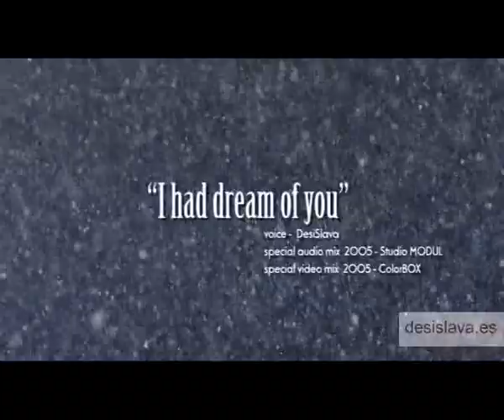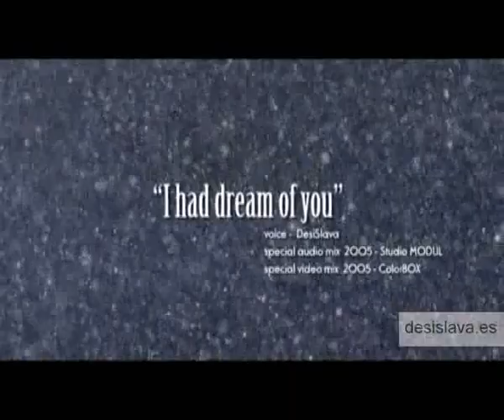DesiSlava vs. Studio MODUL - Sanuvah te (remix) | ДесиСлава - Сънувах те Studio Modul REMIX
Original music video for Sanuvah te (remix) by Desi Slava vs. Studio Modul  | Деси Слава - Сънувах те
Desi Slava Official YouTube Channel (DESS)